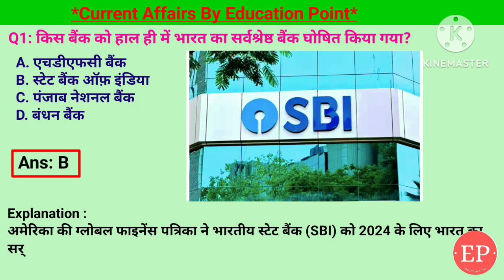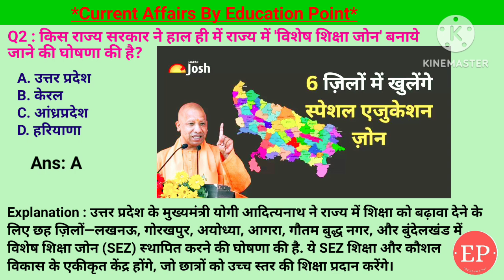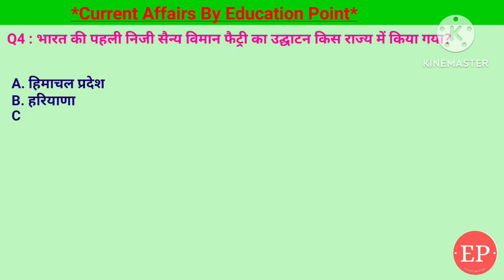31 Oct Current Affairs | नई दिल्ली में आयोजित 'रन फॉर यूनिटी' को हरी झंडी दिखाकर किसने रवाना किया?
31 Oct Current Affairs | नई दिल्ली में आयोजित 'रन फॉर यूनिटी' को हरी झंडी दिखाकर किसने रवाना किया?
• Covered Topic:-
1. नई दिल्ली में आयोजित 'रन फॉर यूनिटी' को हरी झंडी दिखाकर किसने रवाना किया?- अमित शाह
2. भारत की पहली निजी सैन्य विमान फैट्री का उद्घाटन किस राज्य में किया गया?- गुजरात
3. बरदा वन्यजीव अभयारण्य का उद्घाटन किस राज्य में किया जा रहा है?- गुजरात
4. किस राज्य सरकार ने हाल ही में राज्य में 'विशेष शिक्षा जोन' बनाये जाने की घोषणा की है?- उत्तर प्रदेश
5. किस बैंक को हाल ही में भारत का सर्वश्रेष्ठ बैंक घोषित किया गया?- एसबीआई

31 Oct 2024 Current Affairs Today | 31 October Current Affairs | नई दिल्ली में आयोजित 'रन फॉर यूनिटी' को हरी झंडी दिखाकर किसने रवाना किया?
31 October 2024 | Current Affairs Today |Daily Current Affairs In Hindi &English|Current affair 2024

31 Oct Current Affairs | Current Affairs by Shashi Bhushan | Education point by Shashi Bhushan | Education point
नई दिल्ली में आयोजित 'रन फॉर यूनिटी' को हरी झंडी दिखाकर किसने रवाना किया,भारत की पहली निजी सैन्य विमान फैट्री का उद्घाटन किस राज्य में किया गया,बरदा वन्यजीव अभयारण्य का उद्घाटन किस राज्य में किया जा रहा है,किस राज्य सरकार ने हाल ही में राज्य में 'विशेष शिक्षा जोन' बनाये जाने की घोषणा की है,किस बैंक को हाल ही में भारत का सर्वश्रेष्ठ बैंक घोषित किया गया

31 Oct Current Affairs,31 Oct daily current affairs,daily current affairs,current affairs today,current affairs for upsc,today current affairs,current affairs,